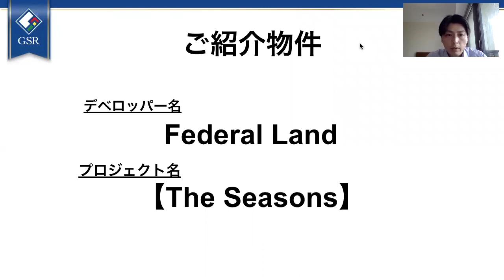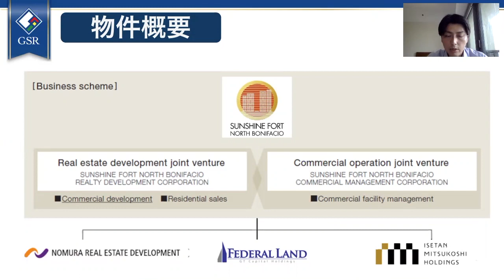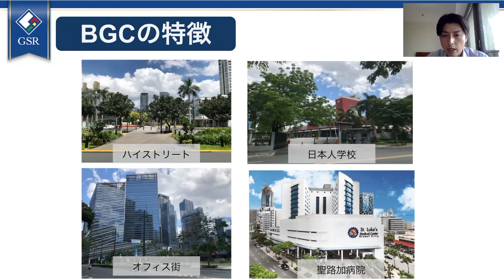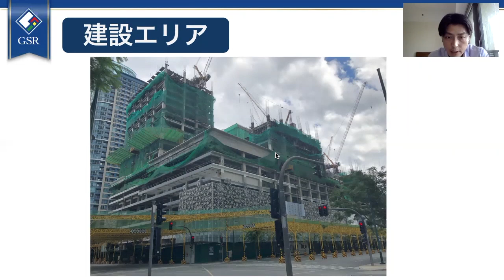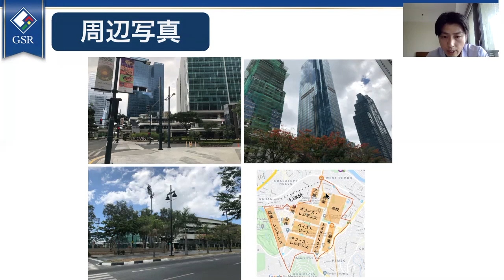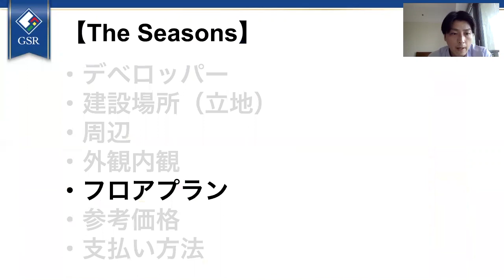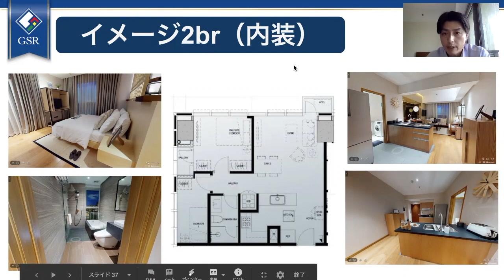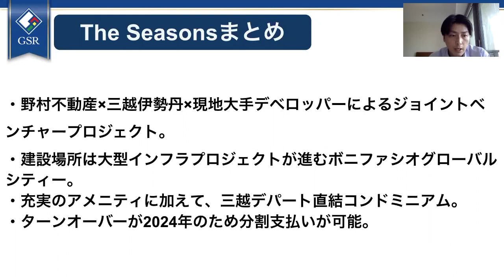【物件紹介： THE SEASONS （ザ シーズンズ）】フィリピン不動産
●野村不動産×三越伊勢丹×現地大手デベロッパーによるジョイントベンチャープロジェクト
●建設場所は大型インフラプロジェクトが進むボニファシオグローバルシティー
●充実のアメニティに加えて、三越デパート直結コンドミニアム
●ターンオーバーが2024年のため分割支払いが可能。